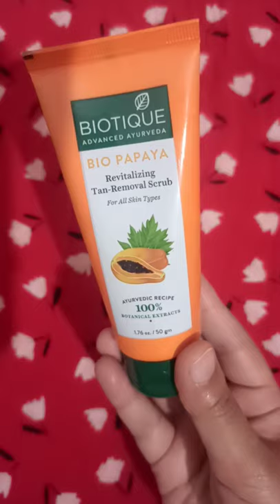Biotique Amazing Products l Radiant Richa l#shorts#visiblyflawlessskin#biotique